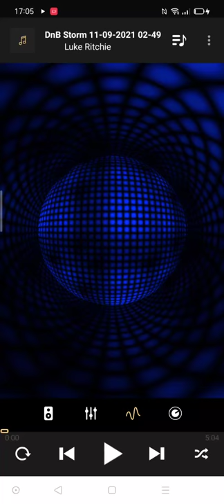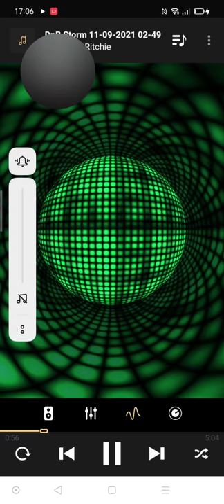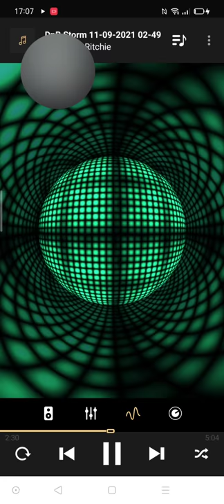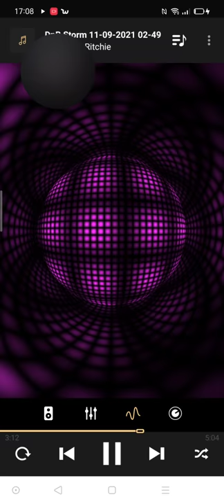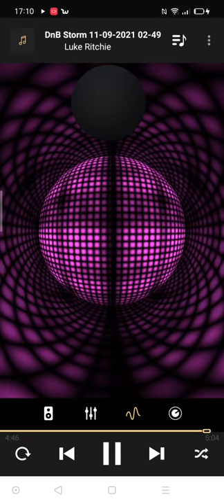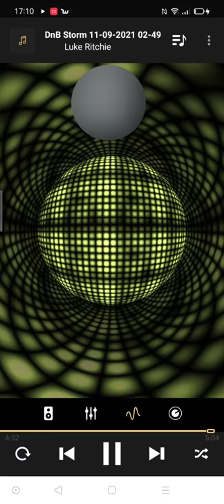NZWESTIENZ. DnB - Calm Storm.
one of my first actual decent beats 😆